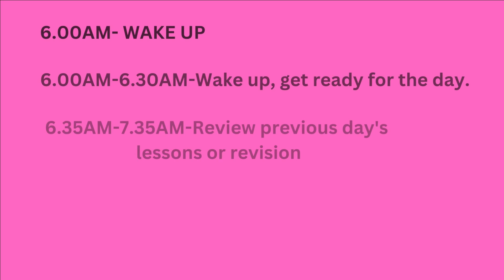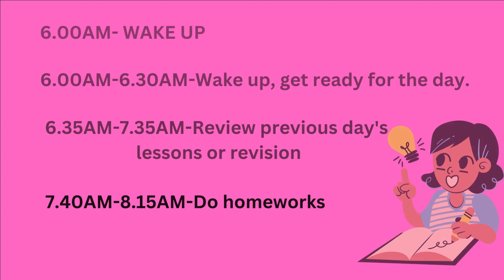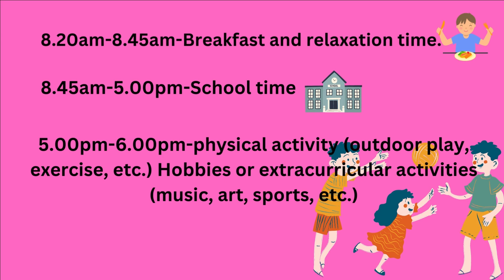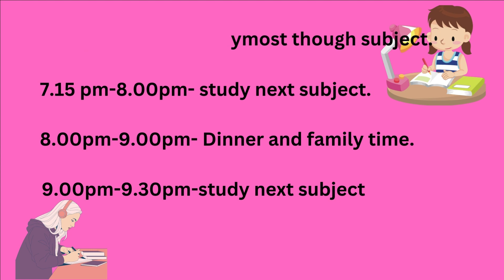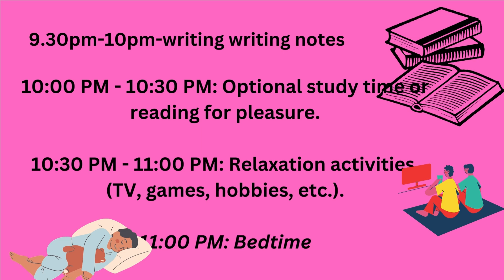SIMPLE TIME TABLE FOR LP, UP STUDENTS HOW TO MANAGE TIME FOR STUDY#study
THIS VIDEO FOR LP AND UP STUDENTS ,PARENTS AND TEACHER'S .THE PURPOSE OF THE VIDEO HOW TO MANAGE TIME FOR STUDY,THE STUDENTS TIME MANAGEMENT SKILLS INCREASES  THESE SMALL WAYS